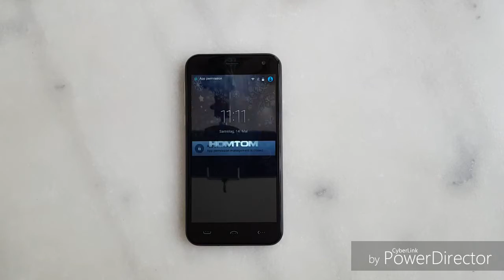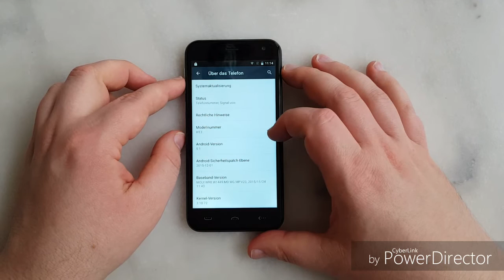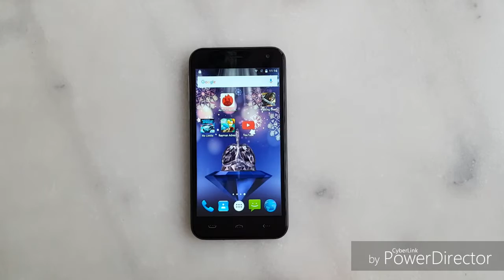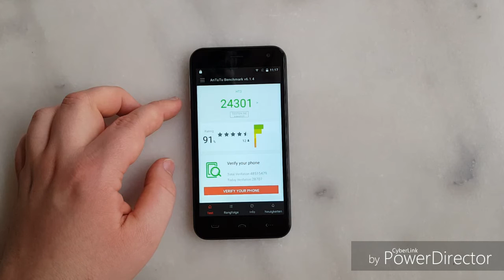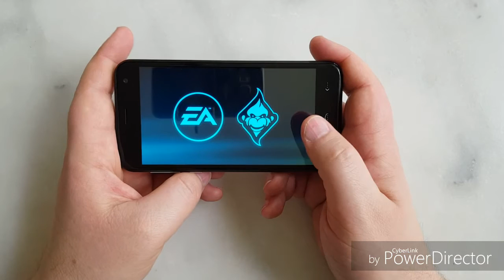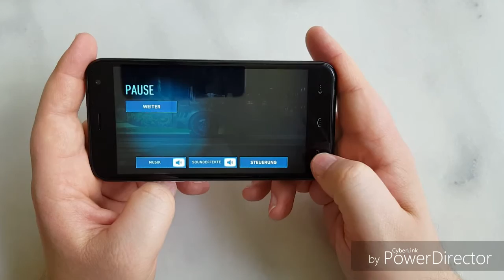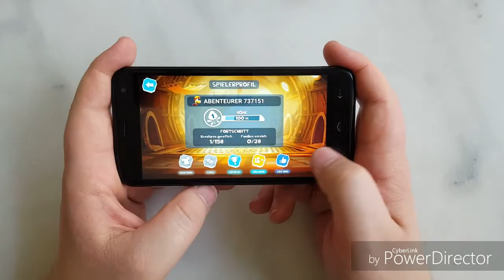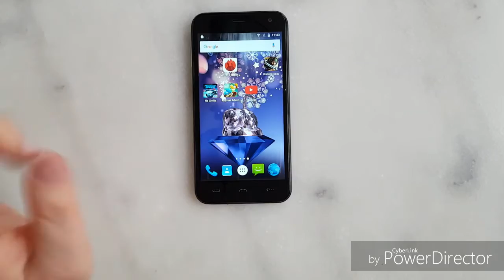HomTom 3 Review -China Schrott oder doch recht gut? - Was kann das 50€ Phone [German/Deutsch]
Das folgende Video diente auch als Teyt für das Programm Power Director. Mit dem das Video geschnitten und gerendert wurde.  Ich habe vorerst das Wasserzeichen drin gelassen.
Morgen kommt nochmal eine Full HD Version ohne Wasserzeichen, da ich mir die Vollversion der App kaufen werde ;)

Das lang versprochene Review zum HomTom 3.  Ein Smartphone, was es  für ca. 50€ auf ebay oder direkt in China gibt.